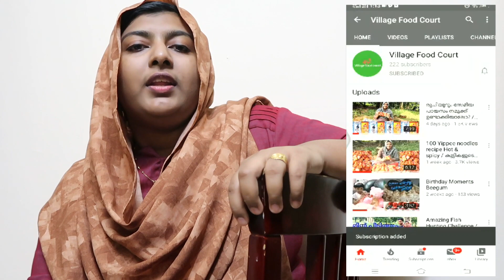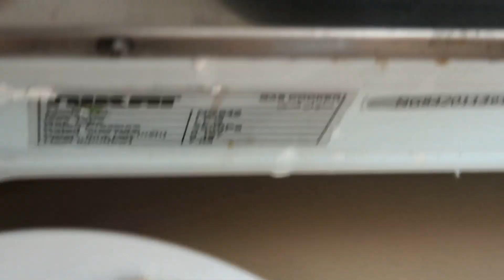Chicken Cutlet Recipe | നല്ല മൊരിഞ്ഞ ചിക്കൻ കട്‌ലെറ്റ്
Chicken Cutlets are a very delicious dish.All kids love this dish and its main ingredients with chicken and potatoes.
     INGREDIENTS
Boneless Chicken - 300 grm
Potatoes - 2 medium
Onion(Chopped) - 2
Green Chilly(Chopped) - 2
Ginger&Garlic(Chopped) - 1 tsp
Coriander Leaves - 2 spring
Egg - 2
Salt